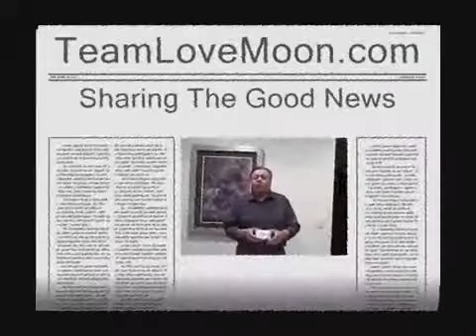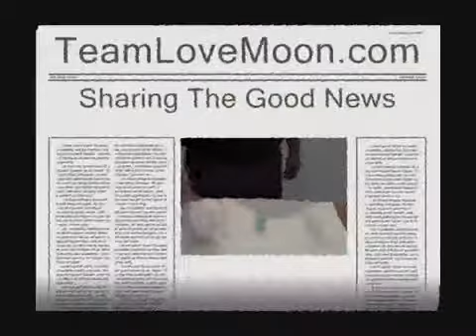Welcome Winalitedad pt1 PartOne http www WinaliteDad com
Winalite offers a business opportunity in an existing $100 billion dollar industry. No competition and a winning team.